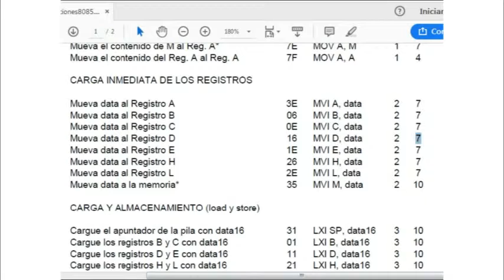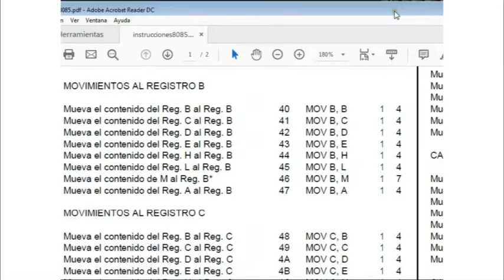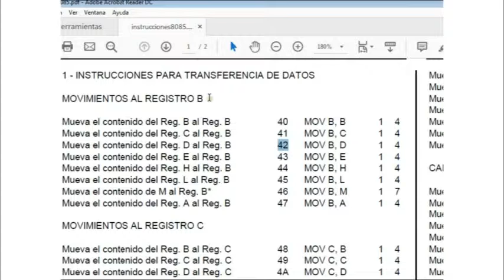YEZID ORLANDO POLANIA TEMA INSTRUCCIONES 8085